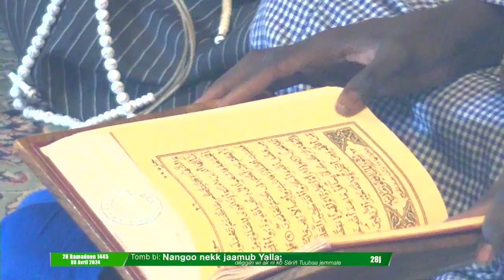Waxtaanu Koor 2024| 28e jour ak Serigne Ahmadou Mbacke